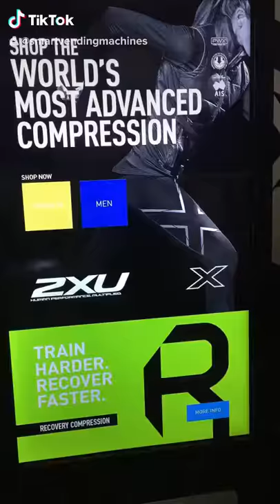Custom Vending Machine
Custom Vending Machine - 2XU - Vending Machine - Smart Vending Machine  - Activewear - Sportswear - Compression